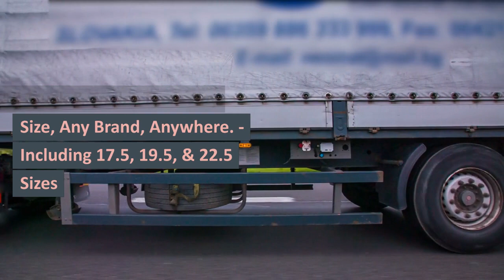LORRY TYRE SERVICE IN NORTH WEST LONDON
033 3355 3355 ☎ IN NORTH WEST LONDON TRUCK TYRES

24 Hour Emergency call-out service 7 days a week 1-hour Commercial Tyre Fitting Road-Side,